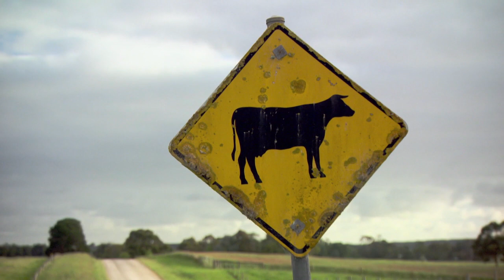Open Road - Big Moo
Dr. Chris meets the worlds largest cow Big Moo in Glencoe, Australia.